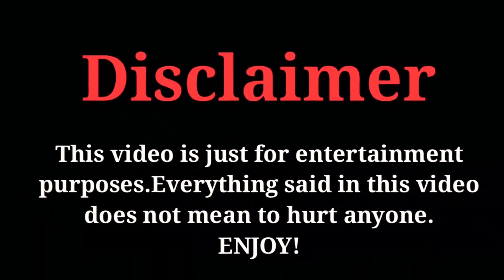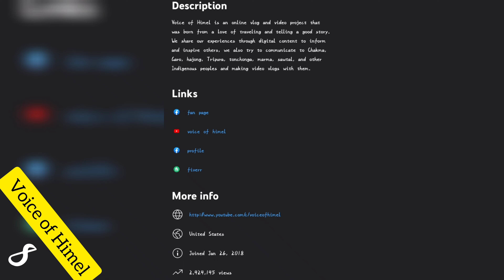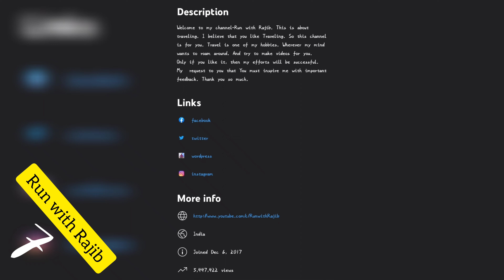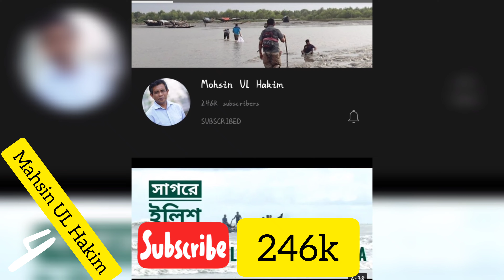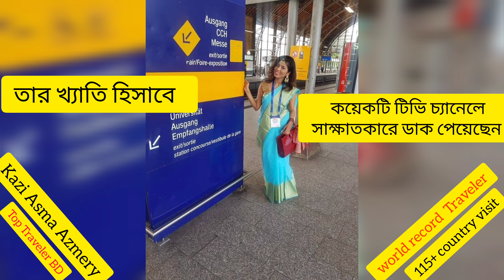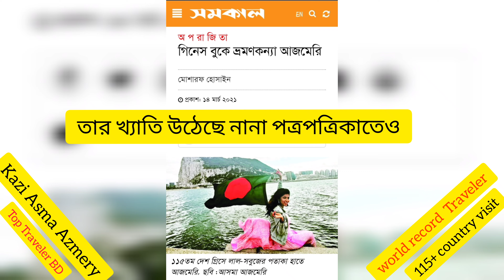বাংলাদেশের সেরা ভ্রমণ ইউটিউবা'র।Top Travel Youtuber Bangladesh.part-2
Hello, this video is বাংলাদেশের সেরা ভ্রমণ ইউটিউবা'র।Top Travel Youtuber Bangladesh .part-2

ভূল ত্রুটি হলে ক্ষমা করবেন। ধন্যবাদ সবাইকে।
তাদের সবার চ্যানেল লিংক নিচে দেওয়া আছে!

তাবু tent, ব্যাগ Travel backpack,স্লিপিং ব্যাগ all camping Gadget in one shop (peak 69 Bosundhora city)

Bangladeshi top travel youtuber.

0:06 musafir mijan
0:12 Disclaimer